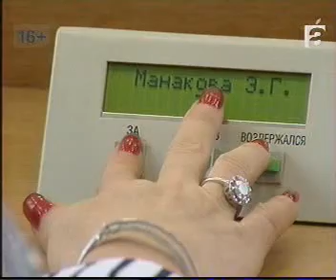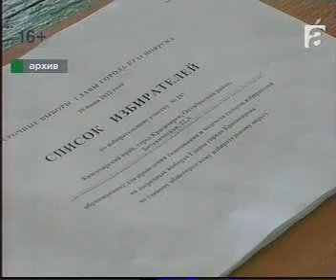afontovo 1106 025